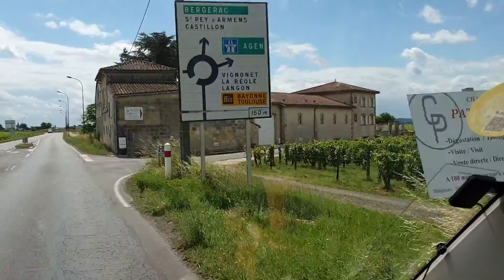FritsEllen Camperreizen: Onderweg naar Portugal groet uit San Sebastian en Bilbao # 5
De bedoeling was om San Sebastian te bezoeken, maar de regen was de grote spelbreker. We waren al gesignaleerd op Polarsteps en het contact met Bilbao was snel gemaakt en hebben we ons plan bijgedraait en zijn de volgende ochtend doorgereden naar Bilbao voor een familie bezoek. Maar ook in Bilbao niets dan regen. We hebben wel een hele mooie dag gehad bij Nicolien en Robbin.

Wij zijn Frits (71) Ellen (67) en ons plan is het grootste deel van het jaar met onze camper ergens in Europa onderweg te zijn!
Zowel Frits als Ellen laten al vanaf het begin van het bestaan van het internet online sporen achter van alles wat ons bezig houdt! Veel van onze reizen her en der over de wereld heeft Ellen al een aantal jaren verzameld en samengevoegd op onze een site vol links naar onze reizen en reisverhalen, ook mijn jeugdverhalen in Epse "Langs de boorden van de IJssel" zijn er op terug te vinden! (Worden nog steeds regelmatig aangevuld) Vele uren werk voor Ellen om dit telkens up to date te houden! Frits maar ook Ellen hebben als hobby fotograferen en Video's maken. Onze YouTube site: " FritsEllen Camper Reizen" is in beheer van Frits die er op zijn eigen manier een leuke kijkervaring probeert neer te zetten! Door van het vele aangeleverde video materiaal en vele uren knip en plakwerk er een leuke vlog van te maken! We staan als het even kan op vrije camperplaatsen waar we meestal alleen de locatie gegevens van laten zien. (En de campercontact site code) Waar de actuele info (prijs e.d.) en websites van de camperplaatsen zelf te vinden zijn! Dit om te voorkomen dat mensen verouderde info vinden in onze vlogs! Ze blijven meestal in lengte van jaren rondzwerven op internet. De ene camperplaats beheerder is blij met een beetje reclame en de andere totaal niet. Hij wil dit zelf in beheer houden.
Als we s'morgens wakker worden weten we meestal nog niet wat de dag gaat brengen en waar we s'avonds weer zullen zijn! Vrijheid blijheid! Hopelijk vind u onze avonturen de moeite van het kijken waard! Bedankt voor het kijken en tot ziens of tot de volgende vlog!

Zie ook de onderstaande links!

Fotografie en video:
LUMIX DMC-F1000
Sony HDR-AZ1
Canon PowerShot D20

Editing program:
Kinemaster Pro, Inshot Pro, en Magix video deluxe premium

Telecommunicatie:
In Nederland Onbeperkt internet van KPN en in Europa helaas te weinig mb’s van KPN waardoor aanvulling uit andere landen noodzakelijk is.
Mifi, Airbox van Orange

Navigatie:
Garmin 360, Google Maps, Sygic